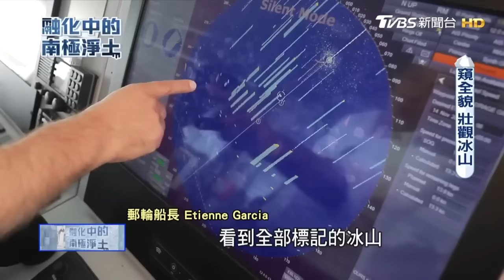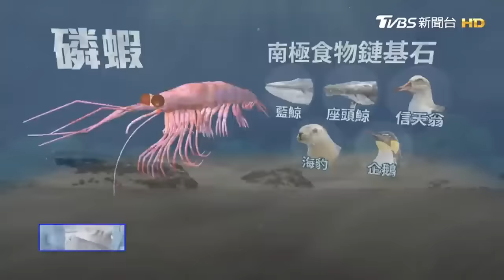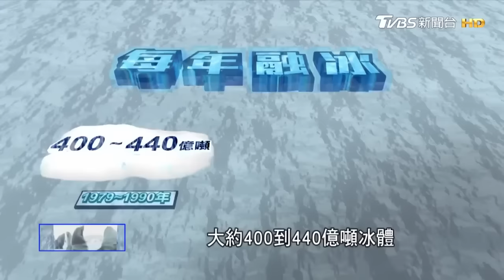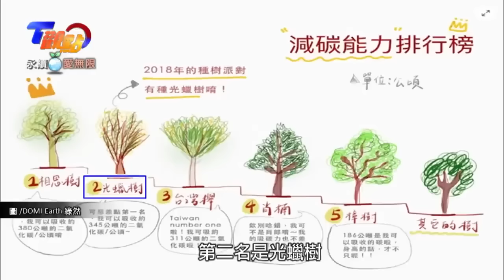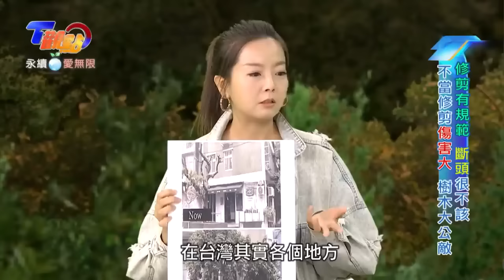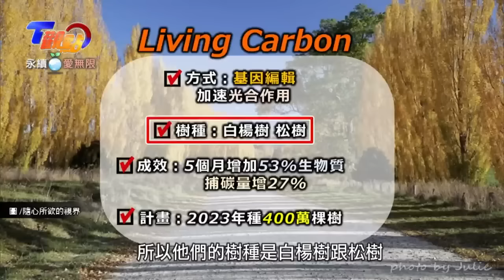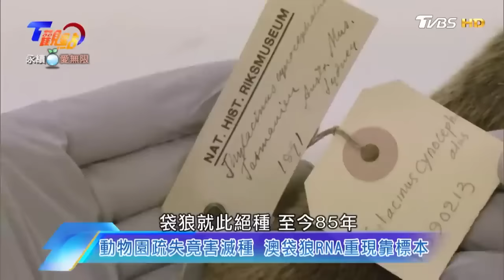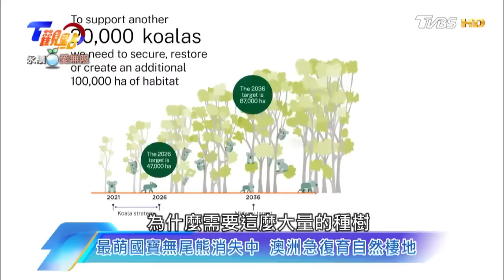地球暖化速度加速南極融冰 極端氣候 全球野火燒不盡 海冰面積退縮創新低紀錄 衝擊企鵝生存【專題報導】